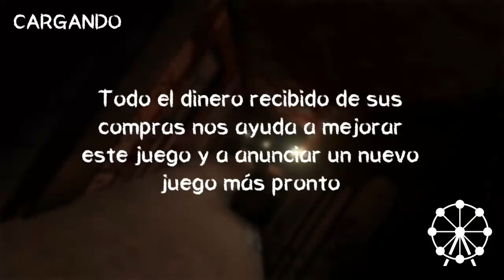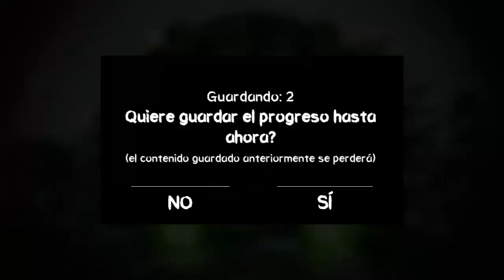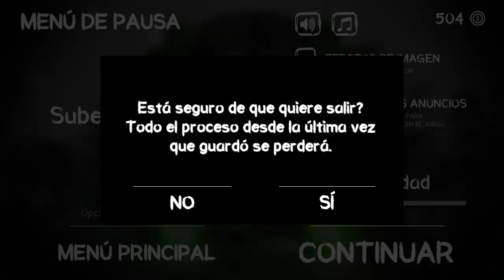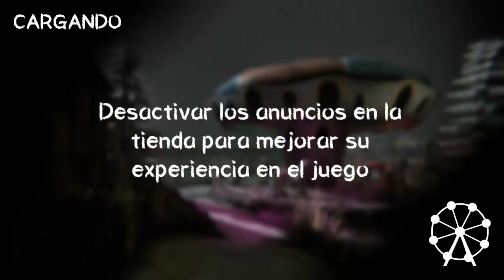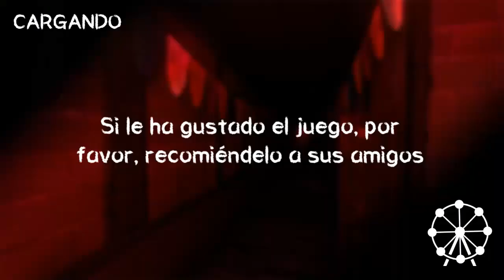Nadie puede escapar de él [PARTE 3] - Death Park Gameplay en Español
Link de descarga [Death Park]

Unete al grupo Arena de Batallas si necesitas ayuda, consejos y aliados :D

VIDEOS ANTERIORES

ABRAZOOOOOOOS !!! :D